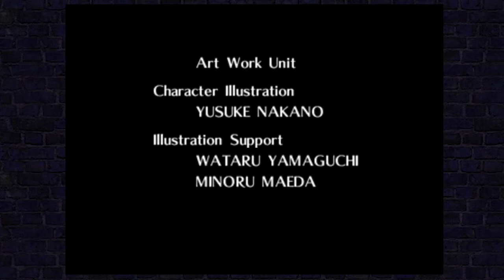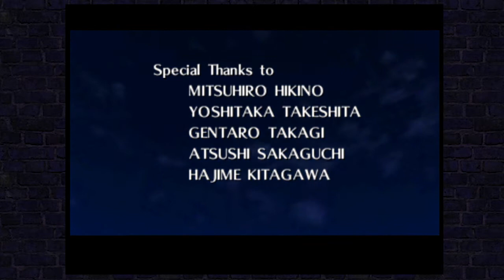Finale - ZOOT Randomizer - Part 41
It has been a wonderful journey to play this game. thank you all for joining us on it!